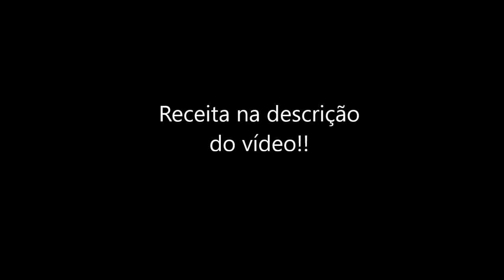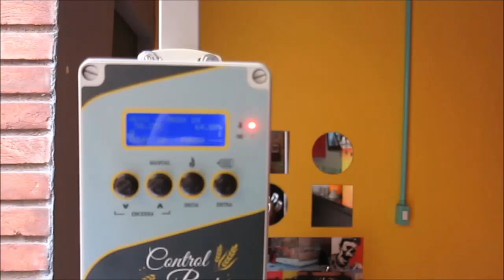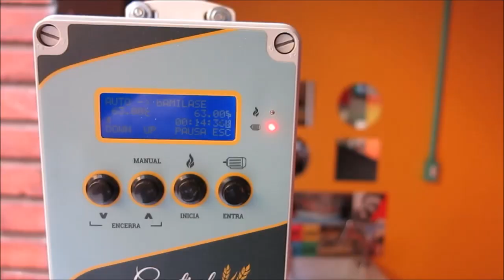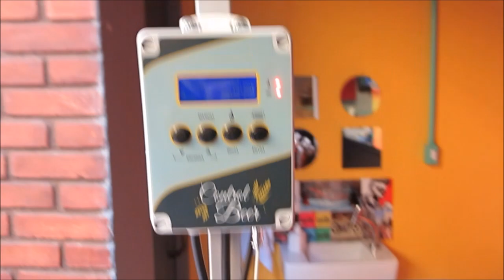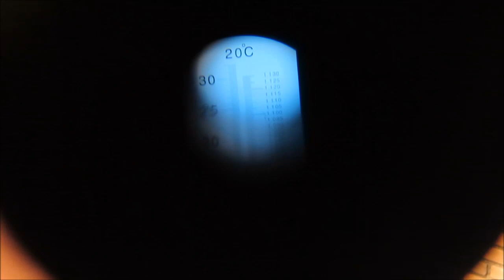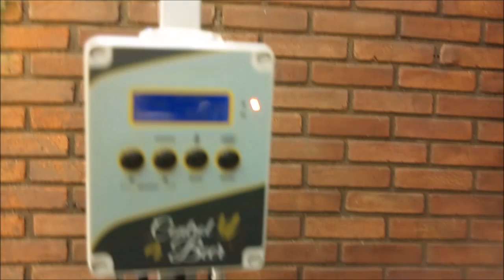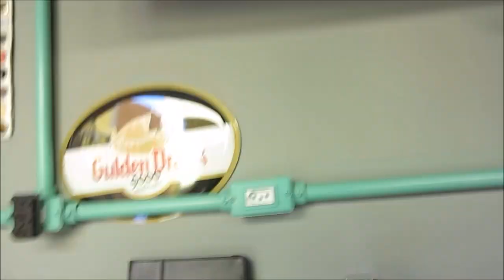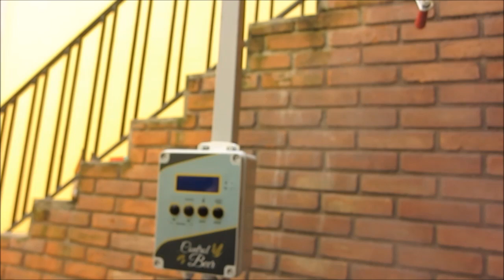Brassagem American Blond Ale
Vamos fazer uma cerveja leve para o dia a dia.
Segue a receita:

Maltes:
Pilsen:    87,8%
Carablond (EBC 20):    4,1%
Carapils (EBC 9,5):       4,1%
Melano (EBC 70):         2,0%
Aveia em flocos:          2,0%

Lúpulos:
Columbus (50 min): 043 g/litro
Cluster (15 min):  0,43 g/litro

Levedura: US-05

Mostura:
63 ºC - 90 min
76 ºC - 10 min - mash out

Fermentação:
18 ºC - até atenuar 70%
20 ºC - 2 dias
22º ºC até 100% da atenuação

Maturação 0 ºC - por pelo menos 7 dias

OG: 1043
FG: 1006
IBU: 20
EBC: 9,0

Obrigado por acompanhar! Ajude a difundir a cultura cervejeira, divulgue nosso canal!! Comente, curta e compartilhe!!